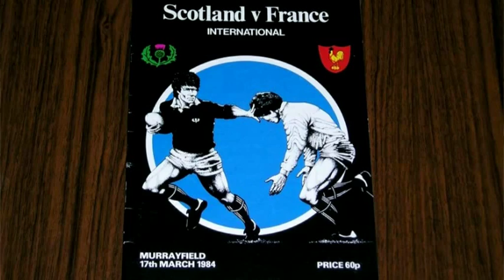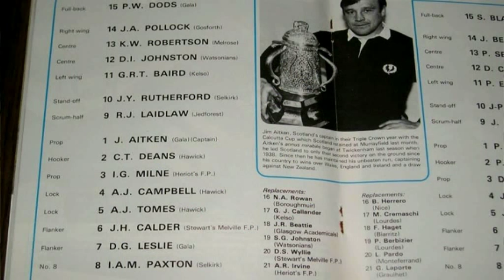5 QUICK QUESTIONS WITH PETER DODS - EDITION 3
5 QUICK QUESTIONS
003 PETER DODS
Scottish international rugby player Peter Dods of Gala answers our 5 Quick Questions.